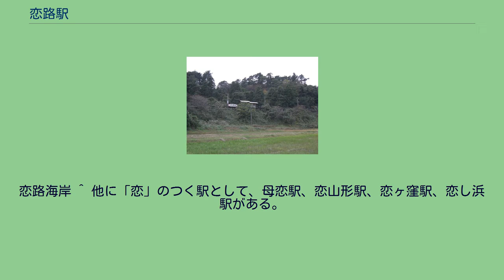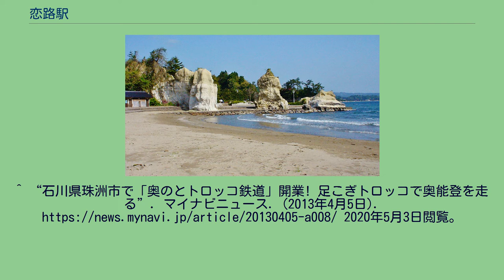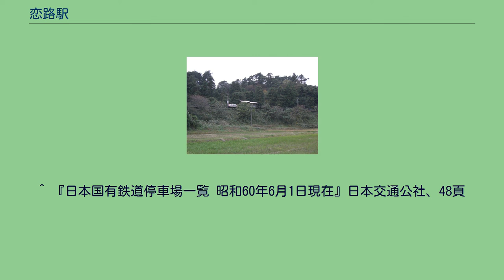恋路駅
日本の臨時駅_(廃止)
付近の道路から 「歓迎恋路駅」の看板が大きく掲げられている ホーム (2007年10月撮影) 恋路駅（こいじえき）は、かつて石川県鳳珠郡能登町恋路にあった、のと鉄道能登線の駅（廃駅）。
急行停車駅（ただし「のと恋路号」のみ）。
2005年（平成17年）、能登線の廃止により廃駅となった。
全国的にも珍しい「恋」のつく駅であるため、廃止された今でも多くの訪問者がある。
東日本大震災後、地元の宗玄酒造が駅に近い宗玄隧道（宗玄トンネル、約130メートル）を買い取り、津波に備えた製品保護と味の熟成のため、酒蔵として活用している。
旧恋路駅への観光客が多いことから、同社は宗玄トンネルと旧恋路駅間の約300メートルに線路を再敷設して、2013年4月1日から奥のとトロッコ鉄道（愛称「のトロ」）と呼ばれるトロッコ（軌道自転車）を走らせている。
また、この「のトロ」は開設した2013年度のグッドデザイン賞を受賞している。
駅名の縁起のよさから恋路駅行き記念切符の需要があったが、当駅は無人駅のため隣の松波駅で発行されていた。
現在は宗玄酒造で入手できるほか、のと鉄道でも恋路行き切符を封入したキーホルダーを販売している。
恋路海岸 ^ 他に「恋」のつく駅として、母恋駅、恋山形駅、恋ヶ窪駅、恋し浜駅がある。
^ 廃線めぐり(3)恋路に続く酒蔵トンネル『読売新聞』朝刊2017年5月5日 ^ a b “北陸初のトンネル貯蔵酒を販売 低温熟成で味がまろやかに”. 石川県産業創出支援機構 (2013年4月5日). 2020年5月3日閲覧。
^ “廃線の線路をトロッコで走ろう! 石川・奥のとトロッコ鉄道が楽しそう”. Jタウンネット (2017年2月16日). 2020年5月3日閲覧。
^ “石川県珠洲市で「奥のとトロッコ鉄道」開業! 足こぎトロッコで奥能登を走る”. マイナビニュース. (2013年4月5日). 2020年5月3日閲覧。
^ 奥のとエリア活性化「トロッコ鉄道事業＆日本酒のトンネル貯蔵をはじめとする酒蔵ツーリズムによる地域振興」 - グッドデザイン賞公式サイト ^ 寺田裕一『私鉄の廃線跡を歩くIII 北陸・上越・近畿編』、JTBパブリッシング、2008年、151頁。
ISBN 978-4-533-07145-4 ^ 『鉄道ジャーナル』通巻550号（2012年8月号）、81 - 83頁。
^ “記念入場券”. のと鉄道. 2015年8月4日閲覧。
^ 『日本国有鉄道停車場一覧 昭和60年6月1日現在』日本交通公社、48頁